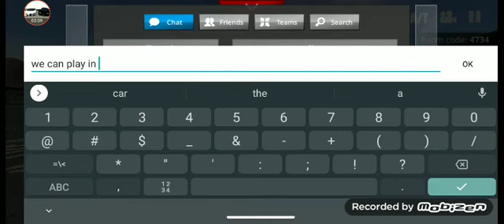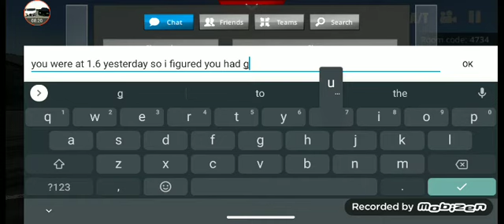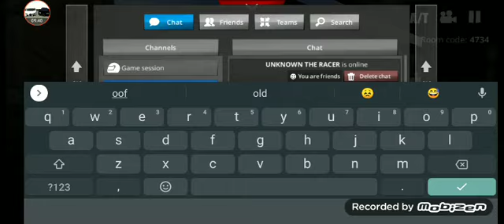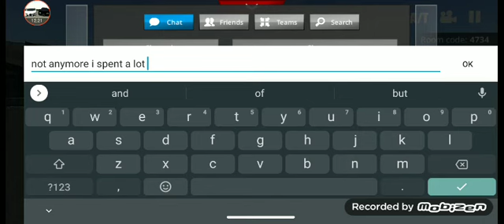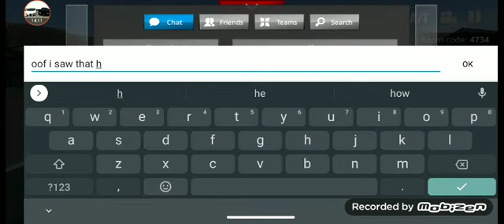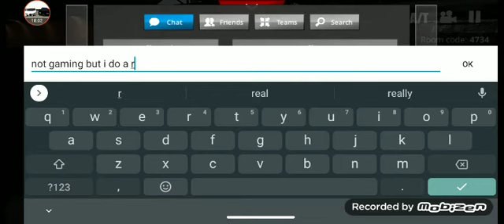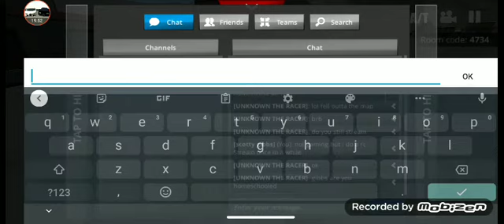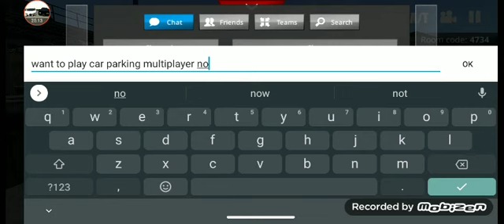playing with unknown racer on no limit 2.0